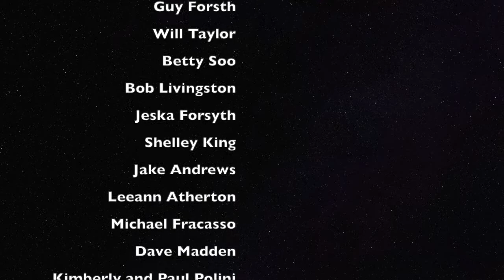Promo Hard Times July 4th